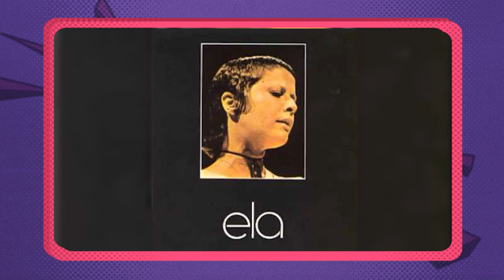Nelson Motta REVELA bastidores e momentos icônicos de lendas da música brasileira | Sobe o Som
No último episódio da primeira temporada do "Sobe O Som", China e Guss Luveira recebem um dos maiores nomes do universo musical brasileiro: Nelson Motta. O jornalista, escritor e compositor que viveu e registrou diferentes momentos da nossa música divide suas experiências únicas, além de contar detalhes do seu novo livro, "De Cu Pra Lua - Dramas, Mistérios e Comédias de Um Rapaz de Sorte". Uma viagem pela história da música nacional, fechando de maneira luxuosa a primeira leva de encontros do nosso podcast!

No canal Música Multishow você encontra o melhor da música e conteúdos exclusivos para o YouTube. Confira vídeos do TVZ, Música Boa Ao Vivo, Prêmio Multishow e muitos vídeos originais.

💭 ASSISTA TAMBÉM 💭